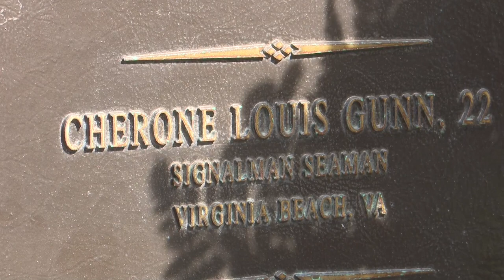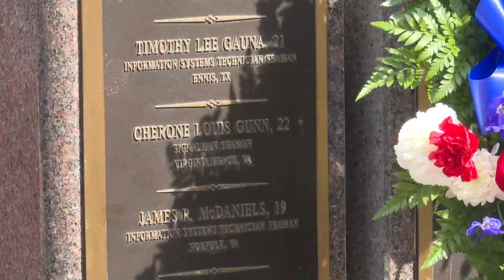USS Cole remembrance ceremony held in Norfolk; 22 years since deadly attack